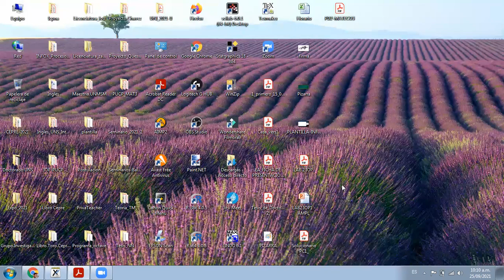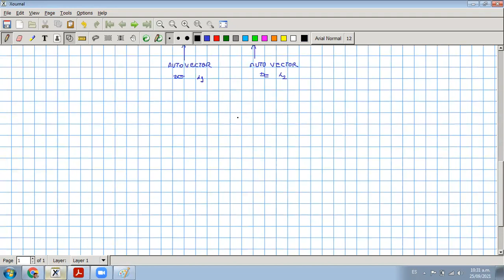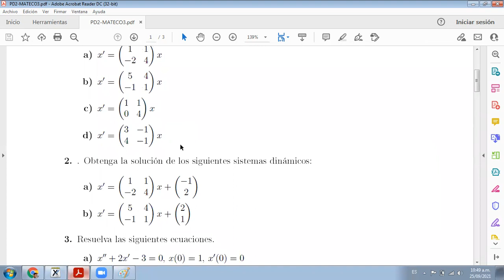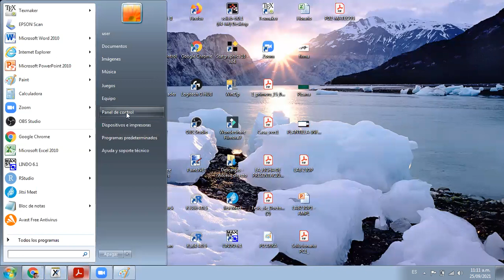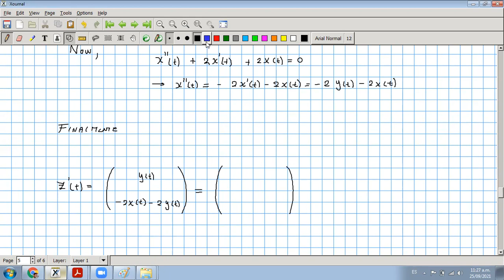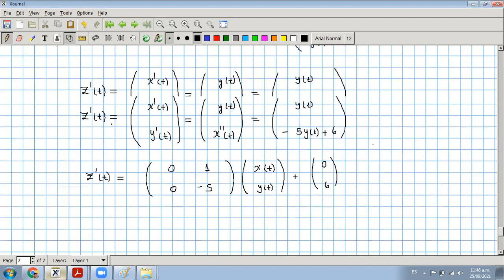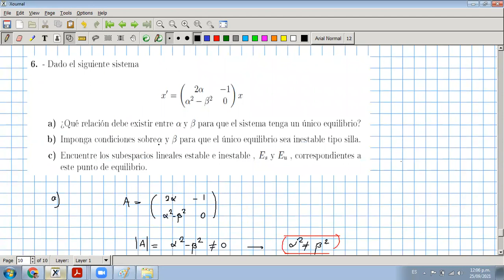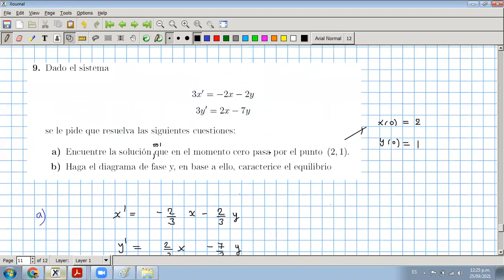PD2 2021 II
Curso: Matemática para Economistas 3